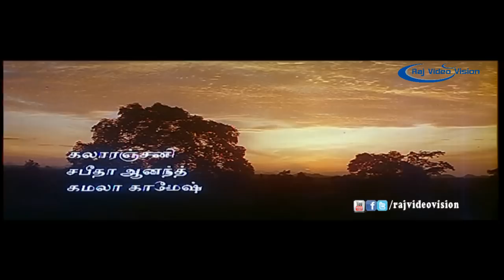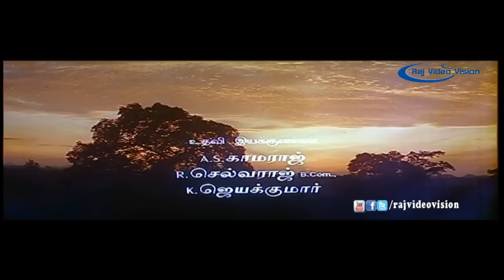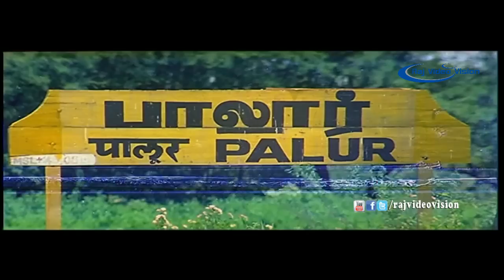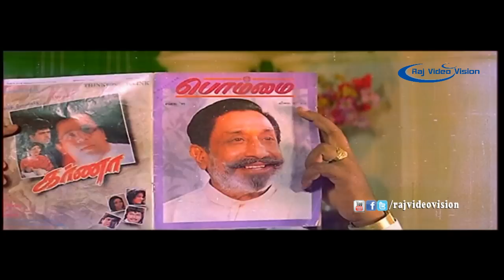Chandralekha Full Movie Part 1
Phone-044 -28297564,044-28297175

Directed by = M.G.R. Nambi
Produced by = N. Sreedevi
Written by  =  M.G.R. Nambi
Starring = Vijay,
           Vanitha Vijayakumar,
           Sindhu,
           Ponnambalam,
           Karan,
           Sarath Babu,
           Jaishankar,
           Vadivelu,
           Senthil.

Editing by      = R. Bhaskaran
Studio          = Sri Sairam Arts
Release date(s) = 23 October 1995.